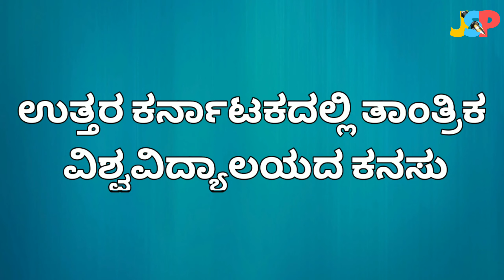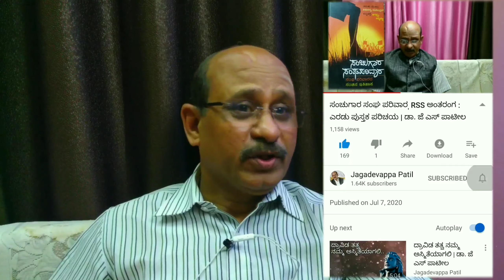ಭಾರತದಲ್ಲಿ ಪ್ರತಿಭೆಯಿಂದಲ್ಲದೆ ಜಾತಿಯಿಂದಲೇ ಜನಪ್ರಿಯತೆ | ಎಸ್ ಜಿ ಬಾಳೇಕುಂದ್ರಿ | ವ್ಯಕ್ತಿ ಪರಿಚಯ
This video is about S.G.Balekundri, a great engineer who played vital role in completing majority of irrigation projects of both Maharashtra and Karnataka.

Timestamps:
00:00 - ಪ್ರಸ್ತಾವನೆ; Introduction
02:17 - ಶಿವಪ್ಪ ಬಾಳೇಕುಂದ್ರಿ; Shivappa Balekundri
03:08 - ಮುಂಬೈ ಸರ್ಕಾರದಲ್ಲಿ ಸೇವೆ ಆರಂಭ; Started service in then Mumbai Government.
03:56 - ಏಕೀಕರಣದ ನಂತರ ಕರ್ನಾಟಕಕ್ಕೆ ಆಗಮನ; Shifted to Karnataka after state unification.
05:09 - ಉತ್ತರ ಕರ್ನಾಟಕದಲ್ಲಿ ತಾಂತ್ರಿಕ ವಿಶ್ವವಿದ್ಯಾಲಯದ ಕನಸು; Dreamt to start Technological University in North Karnataka
06:08 - ಭಾರತದಲ್ಲಿ ಜನಪ್ರಿಯರಾಗಲು ಜಾತಿ ಬೇಕು; In India, to become a famous person caste plays vital role.